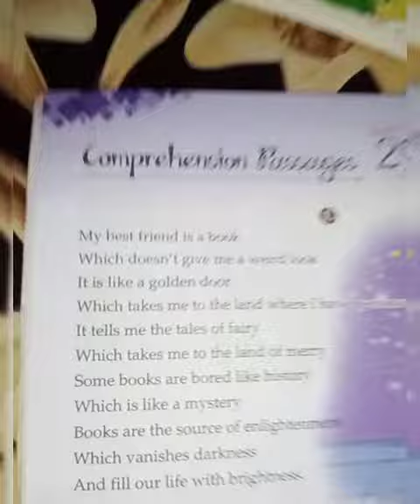Class -3rd Subject -English grammar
Explaination of English grammar chapter -29th Comprehension Passage